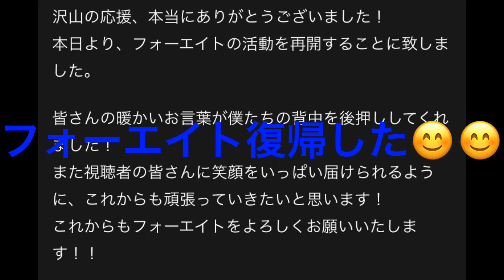フォーエイトが復帰したよーー(ㅅ´ ˘ `)お帰りこれからも頑張ってね(*´︶`*)フォーエイト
この度フォーエイトは今日から活動再開します(*^^*)音ちゃんは音楽活動に向けて頑張ってるよ(*´︶`*)ﾉ
フォーファンの皆さんこれからも応援宜しくね(*^^*)